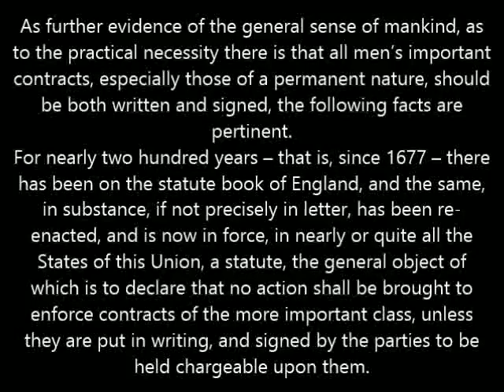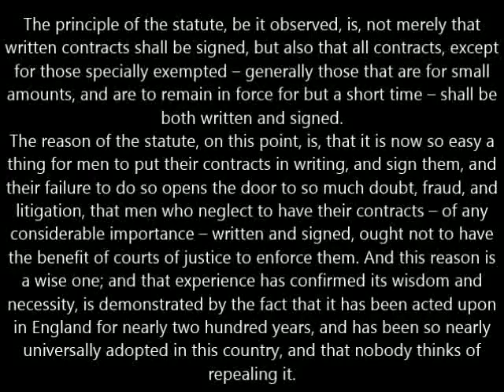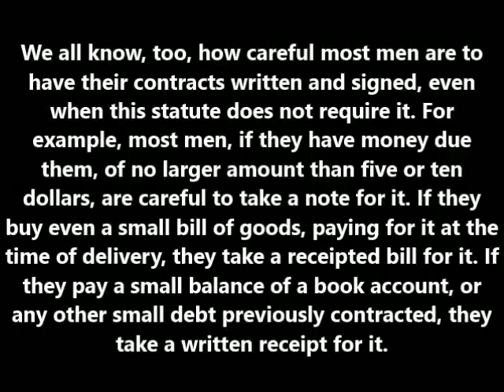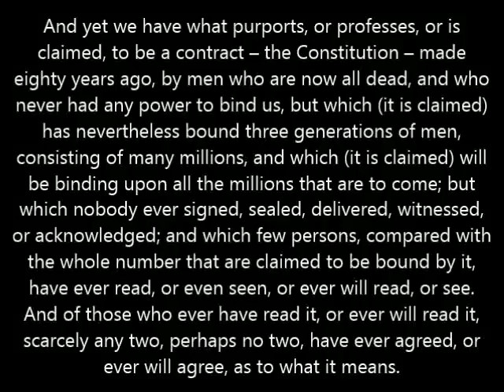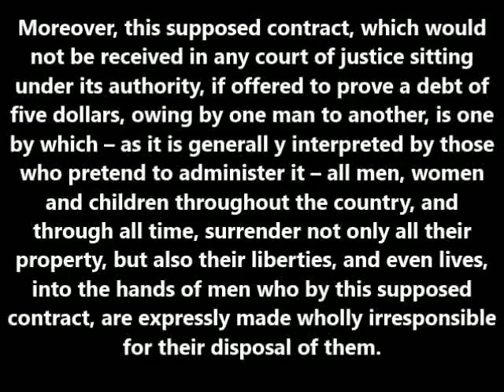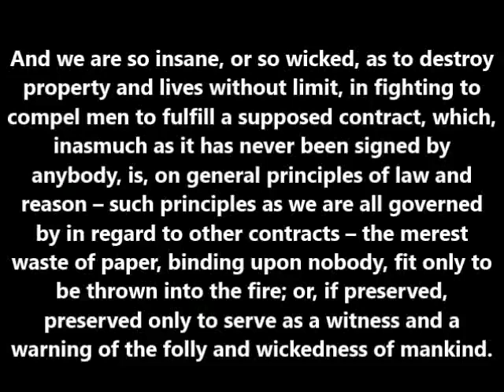Lysander Spooner | No Treason: The Constitution of No Authority (Section 5)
❤ Do something good! Please consider donating to the Monaco family, to help them care for their son Emmett who has Krabbe Disease. Also, do what you can to spread the awareness of this rare disease.

Let's have a LIVE chat!